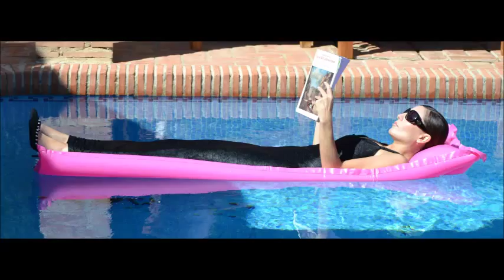SILVIA VÁZQUEZ.SOPRANO. LUCIA DI LAMMERMOOR.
LUCIA DI LAMMERMMOR. DONIZETTI.
 "Ardon gl'incensi"
Soprano: Silvia Vázquez.
Piano: José Ramón Martín.